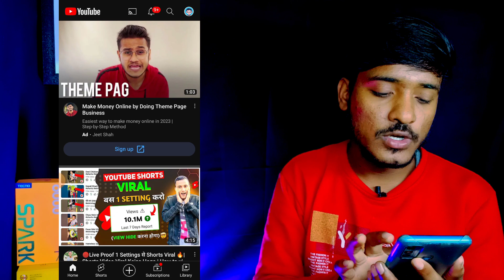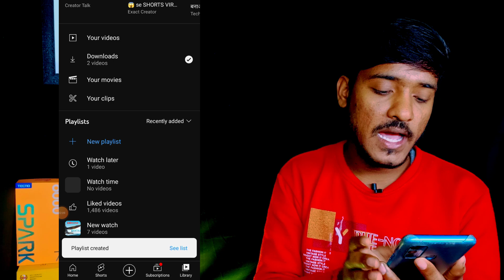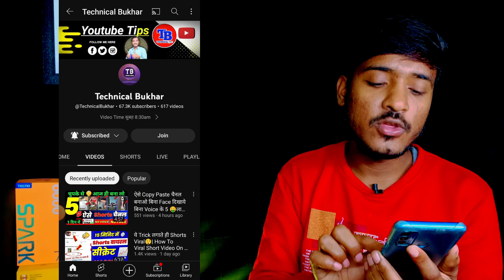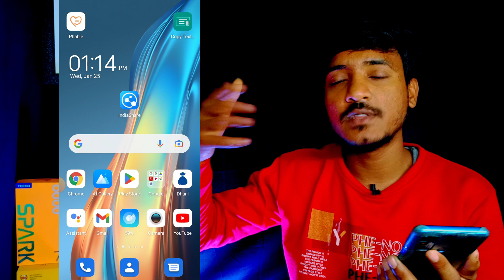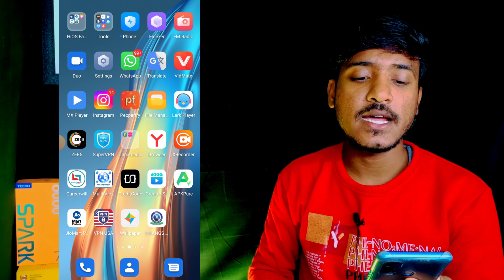4000 watchtime kaise pura kare | 4000 hours watchtime | youtube watchtime kaise badhaye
4000 watchtime kaise pura kare | 4000 hours watchtime | youtube watchtime kaise badhaye